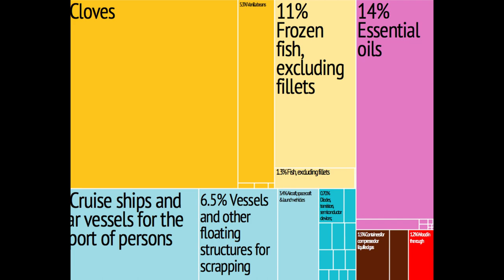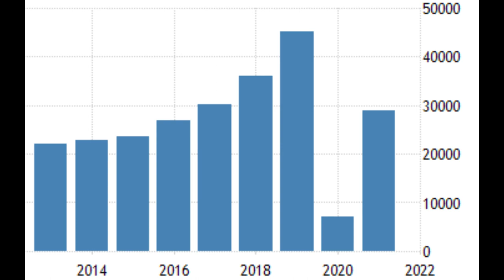COMOROS: 20 Facts in 5 MINUTES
In this video, we explore 20 fascinating facts about the beautiful island nation of Comoros, located off the east coast of Africa. From its stunning beaches and rich cultural heritage to its unique wildlife and interesting history, Comoros is a truly special place that deserves to be appreciated and celebrated.
1. Comoros is an island nation located in the Indian Ocean off the east coast of Southern Africa, between Mozambique and Madagascar.
2. Comoros is known as the “Perfume Islands” due to their fragrant plant life, particularly that of the ylang-ylang flower.
3. In fact, Comoros is the world’s largest producer of ylang-ylang, supplying around 80% of the world’s ylang-ylang flowers which form the base of the famous perfume Chanel No 5.
4. The first confirmed human inhabitants of Comoros are believed to be of Malayo-Polynesian descent, arriving by the 5th or 6th century CE. The first Europeans known to Comoros are thought to have been the Portuguese during the late-16th century.
5. The Comoros archipelago is actually made up of four main islands, as well as many smaller ones: Grande Comore, Moheli, Anjouan and Mayotte. However, Mayotte voted against independence and is still governed by France.
6. The flag of Comoros is made up of four horizontal stripes of yellow, white, red and blue, as well as a green triangle featuring a white crescent and four white stars. The four stripes and stars represent the four main islands while the green and crescent represent Islam.
7. Comoros is one of the least visited countries in the world, only receiving around 28,000 tourists in 2022 (the latest available data), although they received over 45,000 tourists in 2019.
8. On the island of Grande Comore is the 2,361m Karthala volcano, one of the most active in the world. It last erupted in 2007 with eruptions happening, on average, every 11 years, but rarely cause significant damage. The mountain, which is also the highest point in Comoros, is a popular trekking destination.
9. The name Comoros originates from the Arabic “Juzur al Qamar” meaning “Islands of the Moon”.
10. The name of the capital city of Comoros, Moroni, derives from “mroni,” which means “at the river” in Shingazidja, the language spoken on the island of Grande Comore.
11. The national dish of Comoros is “Langouste a la Vanille”, which means grilled lobster in a creamy vanilla sauce.
12. In 2021, Comoros qualified for the Africa Cup of Nations for the first time, finishing 3rd in the group stage and qualifying to the knock-out stage. Such an achievement for the country.
13. The Comorian islands of Anjouan and Mohéli are the only place in the world where you can see the endangered Livingstone fruit bats. Their wingspan reaches 1.5m (4.9ft) and they live in small colonies high up in the mountains.
14. Natural resources in Comoros are in short supply so the islands’ chief exports are cloves, vanilla, cloves and essential oils used in perfume.
15. Opened in 2001, Mohéli National Park was the first protected area in Comoros. The park, which includes several marine reserves, is co-managed by village communities and aims to conserve the rich biodiversity found in the region.
16. Comoros has a diverse range of endemic animal species including 21 species of birds, nine species of reptiles and two species of fruit bats, as well as over 500 endemic plant species.
17. From 2007 to 2013, the entire Comoros population of 700,000 people were given three doses of a malaria drug derived from an ancient Chinese drug. By 2014, it was announced that malaria had been eliminated in Comoros.
18. Comoros practises two distinct forms of marriage, known as the Petit Mariage and the Grand Mariage. A Grand Mariage can feature a host of elaborate rituals, last for two weeks and cost tens of thousands of dollars.
19. Since independence, Comoros has endured more than 20 coups and secession attempts. On average, a coup is attempted in Comoros every two years which has led the islands to be nicknamed “the coup-coup islands”.
20. The island of Mohéli is a significant turtle nesting site. Local villagers used to eat turtles, but now they are involved in scientific monitoring and turtle protection in order to promote ecotourism.